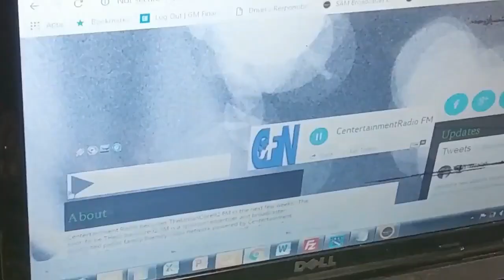BPEN/CFN TV ADS and Things To Do in DFW 11/11/2018